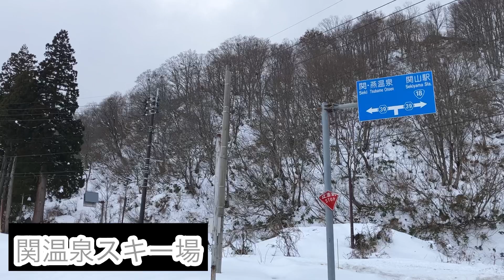【年末年始】スキー場混雑状況はどうか？ 妙高エリア 駐車場の様子